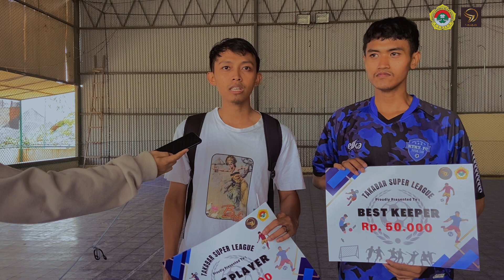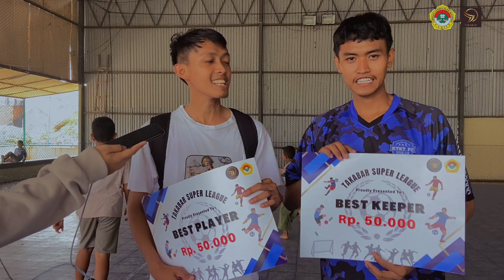CLOSING CEREMONY TAKABAR SUPER LEAGUE 2022 - PC LDII TANJUNG KARANG BARAT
Takabar Super League adalah Kompetisi Liga Olahraga Futsal yang dilaksanakan sebulan sekali antar PAC LDII Tanjung Karang Barat. Tujuan kegiatan ini selain untuk berolahraga menjaga kesehatan, yaitu untuk menjalin kekompakan kerukunan, serta menjalin tali silaturahim.
Selamat kepada para pemenang. See u Next Liga 🙌🏻